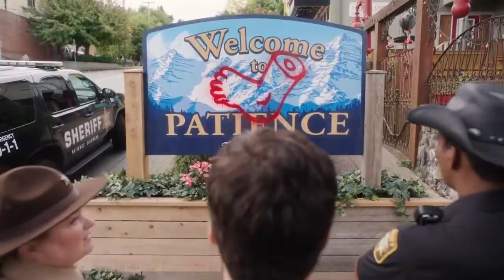Resident Alien (S02 E01-03) (2022): A NRW Review! ResidentAlien! SyFy! AlanTudyk! SaraTomko!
Resident Alien (S02 E01-03): A NRW Review! ResidentAlien! SyFy! AlanTudyk! SaraTomko! Aliens!